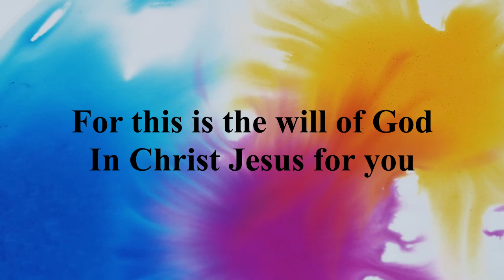1 Thessalonians 5:16-18 (Rejoice Always, Pray Without Ceasing, Give Thanks)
1 Thessalonians 5:16-18 (ESV)
Rejoice always, pray without ceasing, give thanks in all circumstances; for this is the will of God in Christ Jesus for you.

CBC Music: Songs for Scripture Memorization